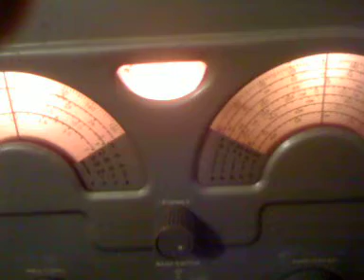Picking up cw